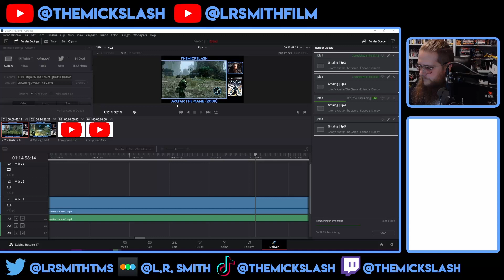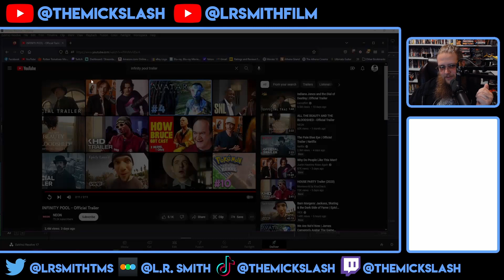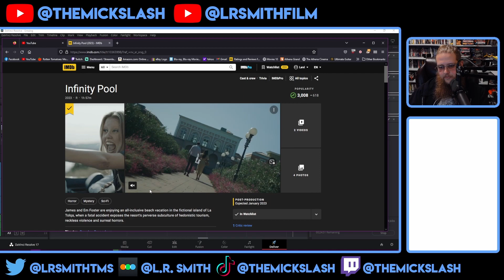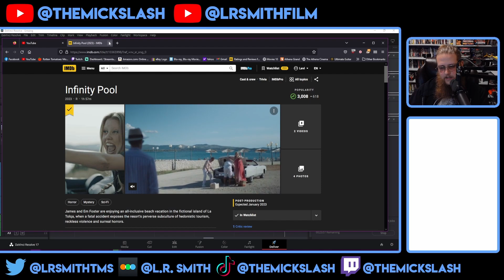This Movie Looks Wild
Infinity Pool releasing March 17, 2023
James and Em Foster are enjoying an all-inclusive beach vacation in the fictional island of La Tolqa, when a fatal accident exposes the resort's perverse subculture of hedonistic tourism, reckless violence and surreal horrors.
Directed by: Brandon Cronenberg
Written by: Brandon Cronenberg
Starring: Mia Goth, Alexander Skarsgard, Cleopatra Coleman